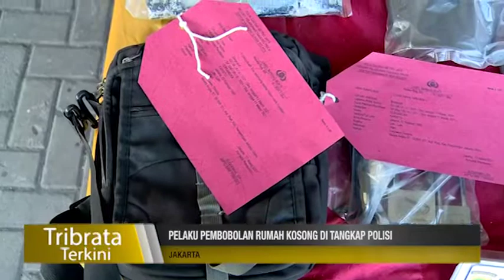PELAKU PEMBOBOLAN RUMAH KOSONG DITANGKAP POLISI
Polsek Sunda Kelapa Polres Pelabuhan Tanjung Priok mengamankan pelaku spesialis rumah kosong.

Pihak kepolisian mendapatkan informasi pelaku melalui hasil rekaman kamera pengawas warga, pelaku yang sudah teridentifikasi merupakan orang yang biasa beraksi di pasar dan kawasan sekitar.

Pihak kepolisian berhasil mengamankan barang bukti berupa telepon seluler dan kunci untuk membobol gembok pagar. Kini pelaku akan di jerat dengan pasal 363 kuhp.

Tim liputan : Iqbal
Melaporkan.